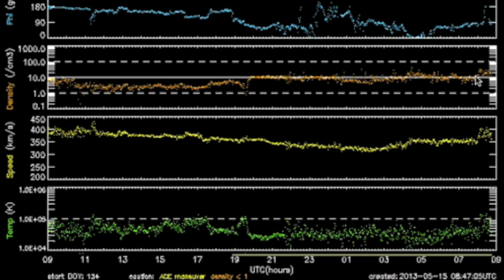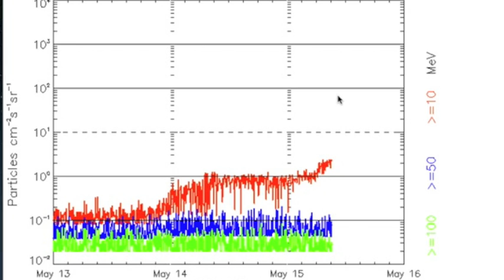3MIN News May 15, 2013: X Class Flare Again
OFFICIAL TRAILER - How to Watch the Sun
Coming Soon - MAY 18, 2013